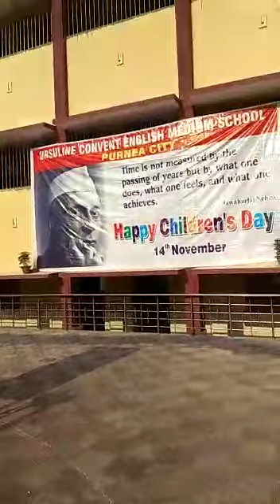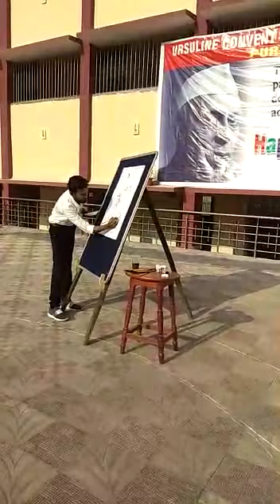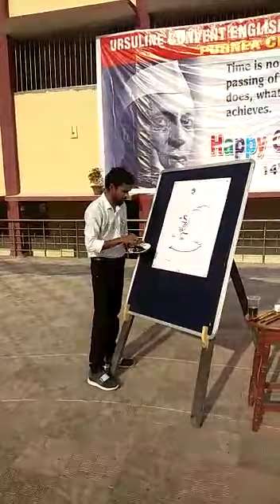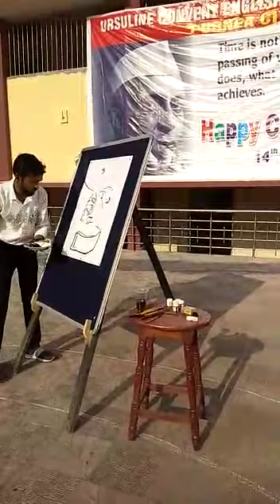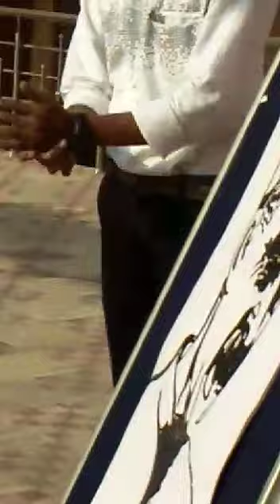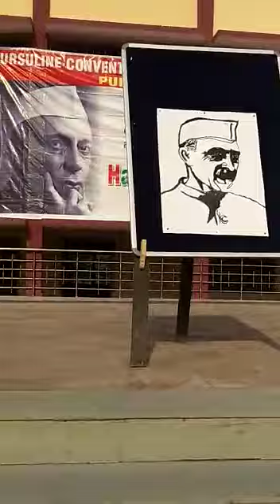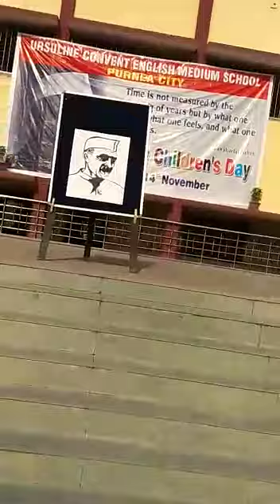Live sketch by Bibin BBS